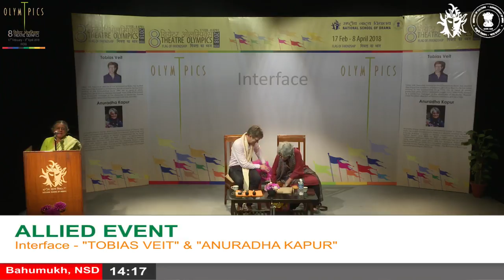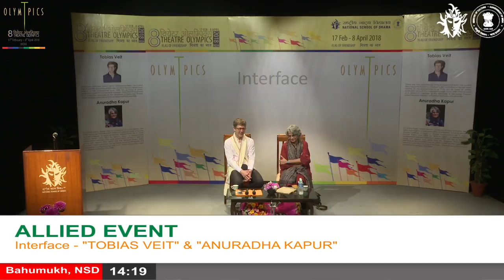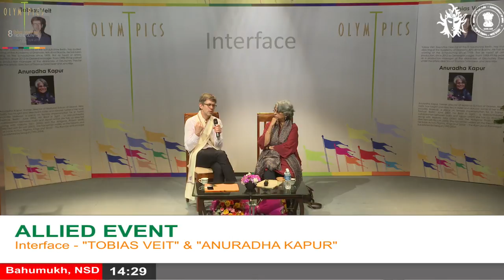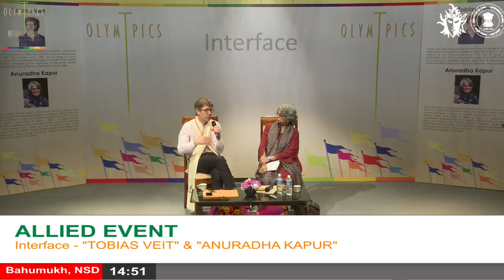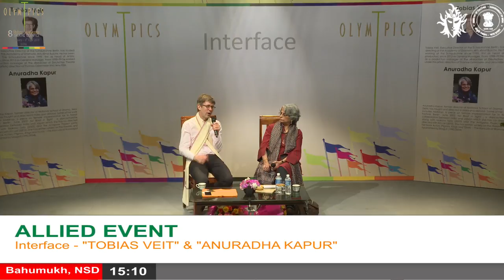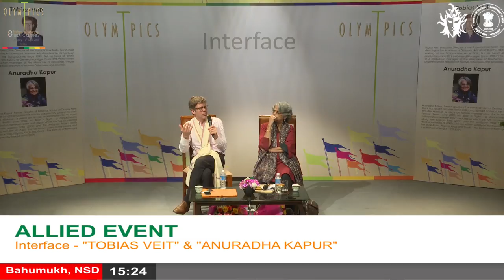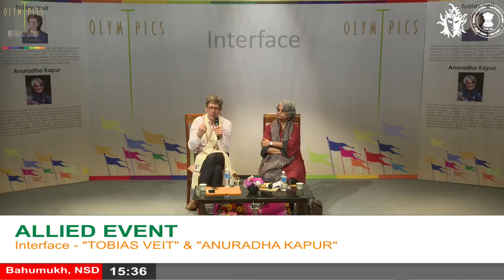Interface - 'Tobias Veit' and 'Anuradha Kapur' 13-MAR-2018 - LIVE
LIVE Interface - 'Tobias Veit' and 'Anuradha Kapur' @ 8th Theatre Olympics 2018 India, organised by National School of Drama under the aegis of Ministry of Culture, Government of India.